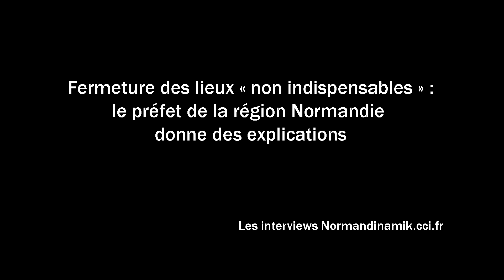Fermeture des lieux "non indispensables" recevant du public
Fermeture des lieux "non indispensables" recevant du public : le préfet de la région Normandie fait le point